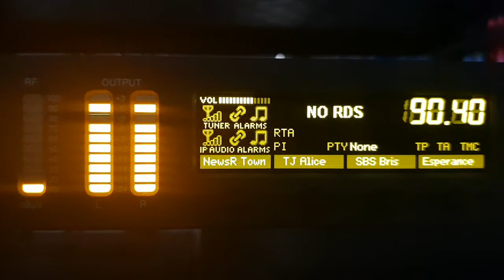[FM DX] 90.4 Indonesian direction, with Indian music, 6:22PM 7th Jan 2021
FM List .org shows the first major FM frequency in India is 90.40 MHz. There are numerous Indian stations on this freq. There are 5 stations listed for Indonesia on this frequency ranging from 4400 km to around 6000 km. You can hear around the 5 second mark another station cut in briefly. If it is an Indian station, it would be around 9000 km.
These Indonesian stations are on the same beam heading as India is from here, but as the majority of the signals received appear to be from Indonesia, you would have to assume that its something originating from Indonesia, although without knowing the exact source of the signal, we will never know.